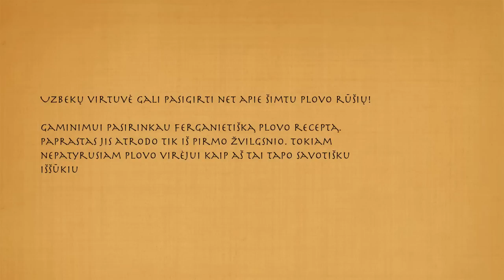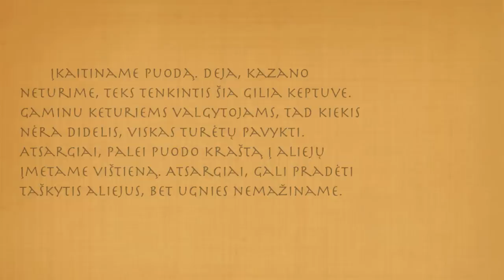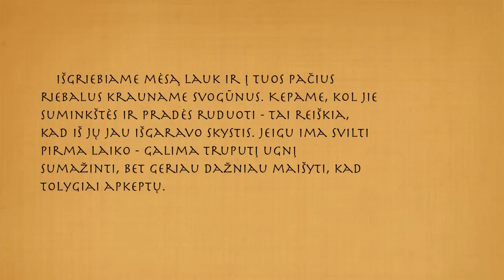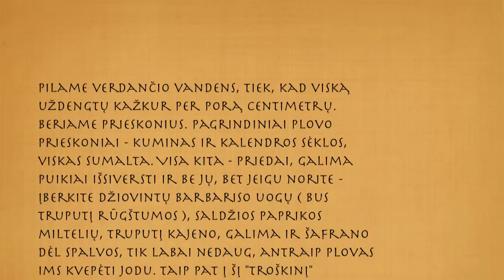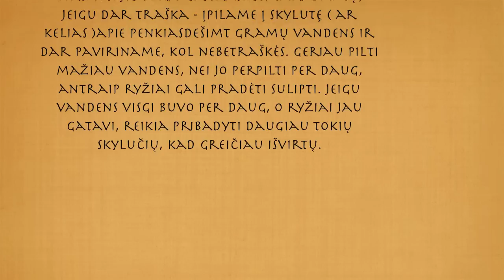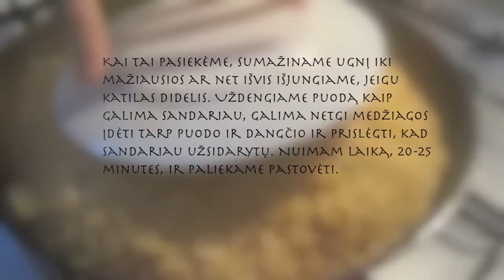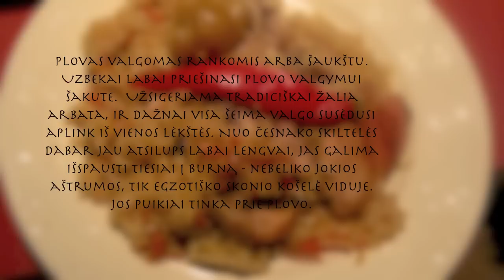Uzbekų plovas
Šis plovas - man pirmasis, todėl gavosi tolokai nuo tobulumo :) Vis gi, rezultatas buvo vertas pastangų ir šis bandymas man tikrai nepaskutinis. Kitaip tariant ekomenduoju išbandyti ir jums.
Šį klipuką skiriu savo dėstytojui Mindaugui Pauliukui bei Vidurio Azijos studijų programos kolegoms!

Yoqimli ishtaha! :)